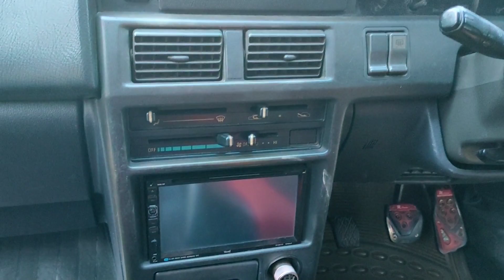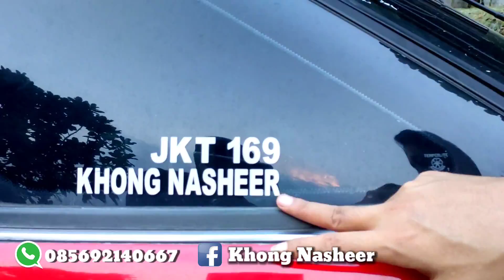Toyota Corolla Twincam Liftback | kembaran mobil om Andre Taulani | DIJUAL 45 NEGO.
Corolla Twincam Liftback tahun 88 ini mempunyai mesin 1600cc yang sama dengan versi sedannya, memiliki tenaga 94Hp dan torsi sebesar 135 Nm, mobil ini kembali booming dan naik harganya karena salah satu artis terkenal Om Andre Taulani sudah memiliki Corolla Twincam Liftback ini

DIJUAL HARGA 45 NEGO
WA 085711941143